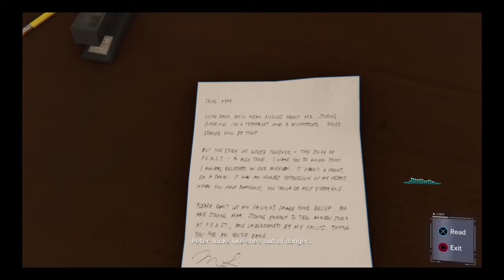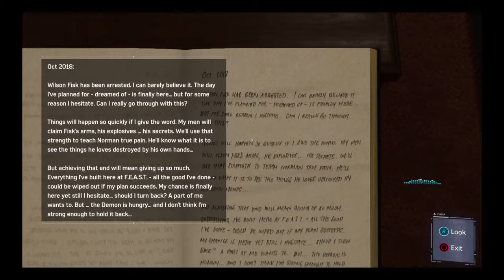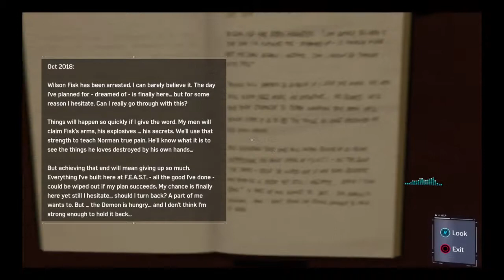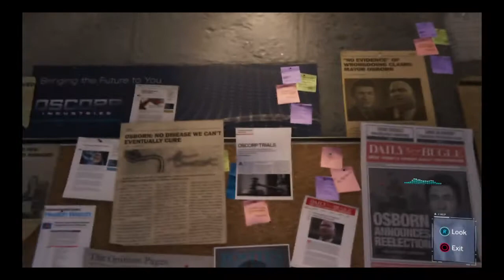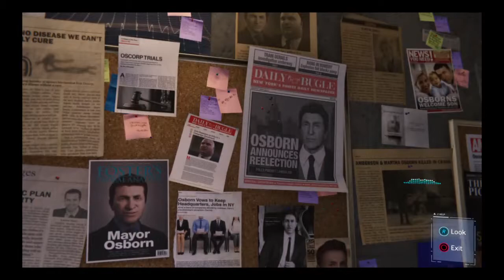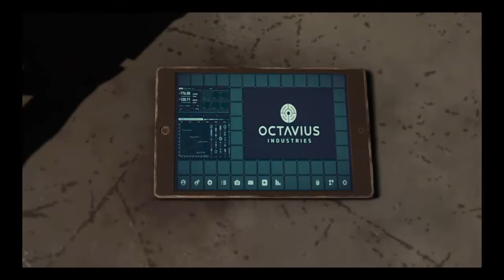Spider-Man Things (SPOILERS)